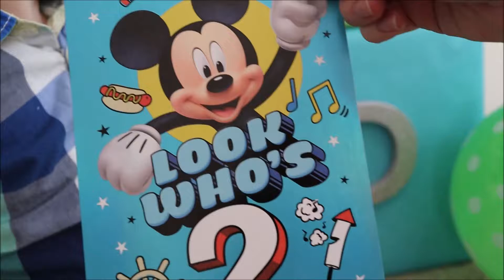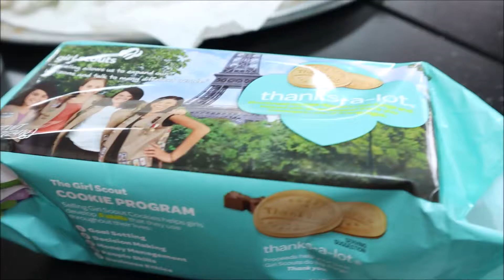REID OPENS BIRTHDAY GIFT FROM FAN! | PART TWO | ALLTHERAIGE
Part two of Reid's birthday is here! We want to do shoutouts on here more often so leave a nice comment on our recent instagram pictures! :) Also, don't forget to comment when you have something going on you want encouragement and prayer for and we will be picking comments to include in our videos for our encouraging word of the day segments! Love you guys!

We are a family of three enjoying each day, living life to the fullest, getting outside, playing with our adorable baby boy Reid, vlogging, going on adventures, being a daddy and mommy, and most importantly choosing to SMILE! Our favorite thing to do is to be together, laugh and encourage others. We want to spread our joy to YOU and make this world a better place! We hope you will join us on this adventure called life!

Artist: Anthem Lights
Song: Top Of The World

Song: Firestone
Artist: Kygo ft Conrad Sewell
Album: Cloud Nine
Writers: Kyrre Gørvell-Dahll, Conrad Sewell, Martijn Konijnenburg
Licensed to YouTube by:
Ultra Music, SME (on behalf of Ultra Records); BMG Rights Management, SOLAR Music Rights Management, CMRRA, UMPI, SODRAC, UMPG Publishing, and 26 Music Rights Societies